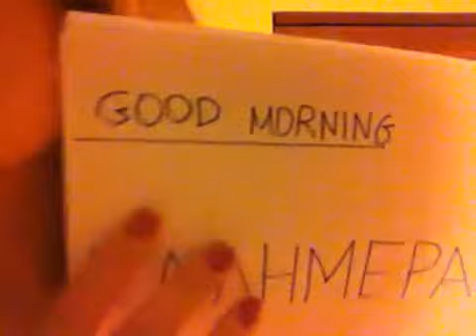OLD ~ Relaxing Greek Teacher Roleplay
As a Greek teacher in real life, this video is close to my heart.

Marianne